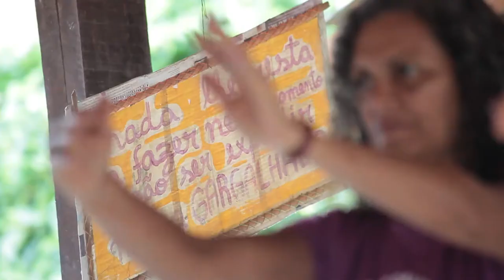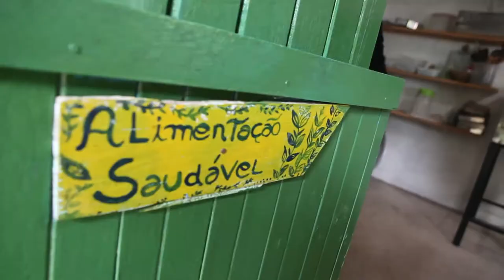Revolução na Educação - Escola Comuniária Brilho do Cristal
A educação é um direito de todos?

Esta é uma saudável pergunta, que para se responder verdadeiramente sabemos que temos que subverter convenções e conteúdos. Encontramos no Vale do Capão a Escola Comunitária Brilho do Cristal que vem se reinventando a cada dia para poder oferecer uma educação formadora de seres humanos mais conscientes e participativos.

Eu, Glauber Xavier, confio minha família a viver esta escola e acredito que isto fortaleça minha busca de agir como um Saudável Subversivo nesta terra que tudo dá.

Pra ser bom plantador a melhor receita é ser bom plantador.